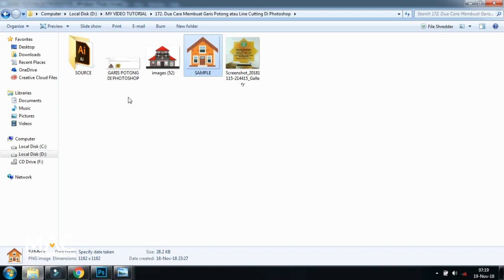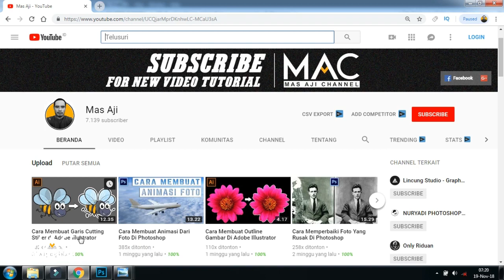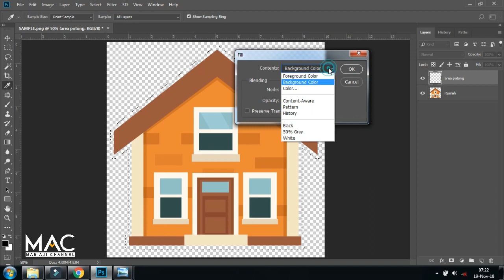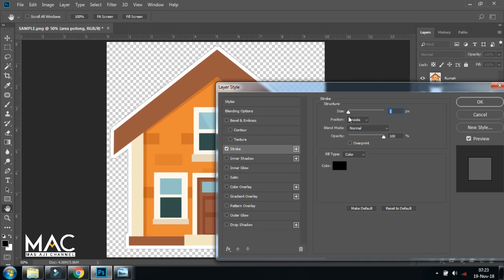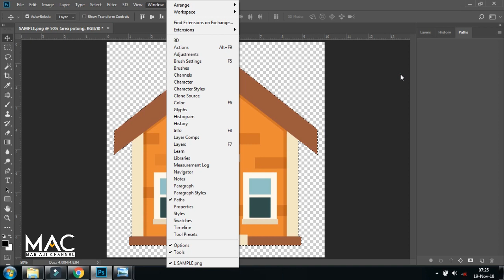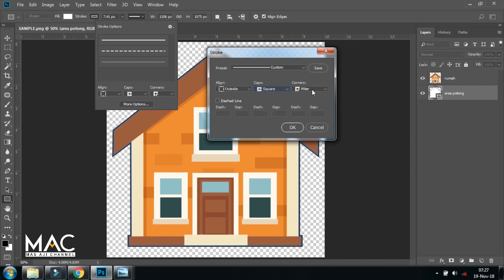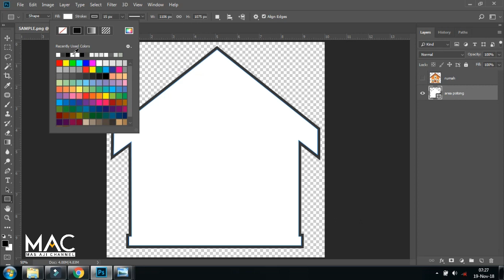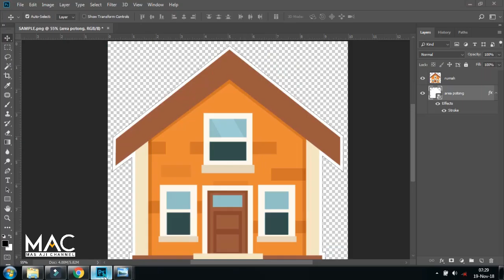Dua Cara Membuat Garis Potong atau Line Cutting Di Photoshop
Terimakasih